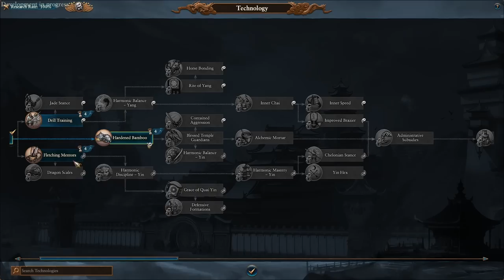Preview of Immortal Empires and Grand Cathay | Immortal Empires Zhao Ming Let's Play E01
00:00 New Menu & Campaign Selection
07:05 Immortal Empires Map Preview
20:23 Zhao Ming Campaign